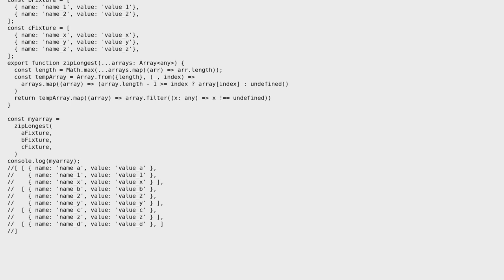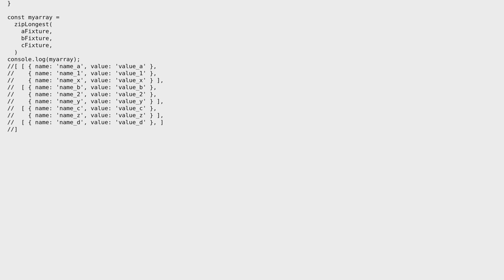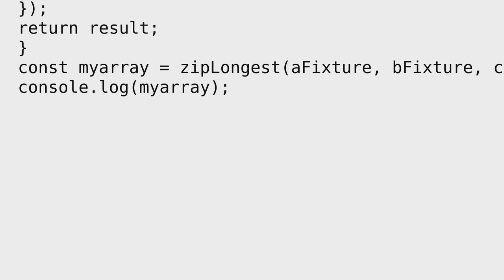zip_longest without fillvalue in typescript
With thanks & praise to God, and with thanks to the many people who have made this project possible! You are responsible for your own actions.